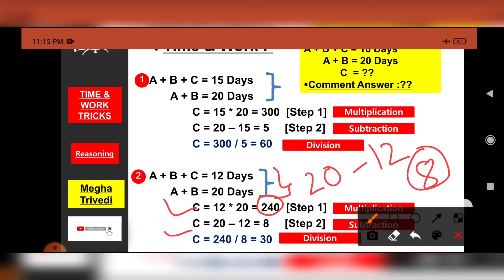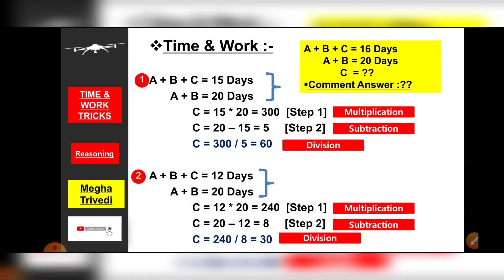Time & Work Tricks 🔥 || Time & Work Shortcut || Time & Work Tips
Time and Work Short Tricks/Problems